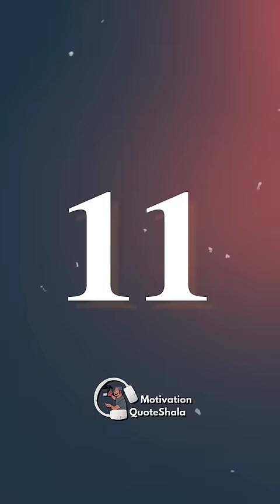Top 12 Must Read Books for Students in 2023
Top 12 Must Read Books for Students in 2023 | Motivational Books For Students | Best Books For Students | Self Help Books for Students

✅ Topics Covered
Must Read Books for Students, self help books for students, top 12 books for student